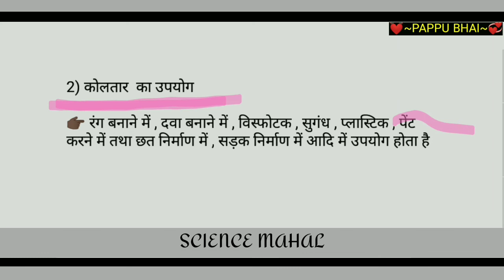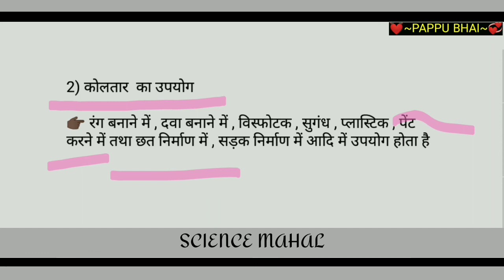कोलतार क्या है | कोलतार का उपयोग | coal tar kise kahate hain | koltar kise kahate hain | by pappu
be infringing.